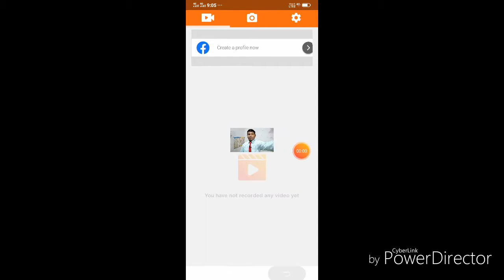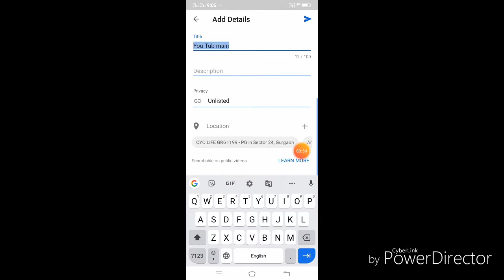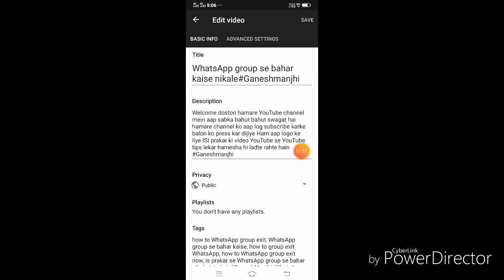YouTube mein proper video upload kaise karen#Ganeshmanjhi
Welcome dosto aap sabka swagat hai hamare YouTube channel mein asha karte hain hamare video aap logon ko pasand a raha ho agar pasand a raha hai to hamare channel ko subscribe kar do aur press kar dijiye Taki Ham aap logon ke liye YouTube tips unboxing blogging se related aap logon ke liye video lete rahte hain thank u#Ganeshtech